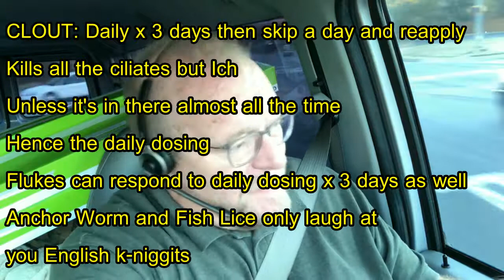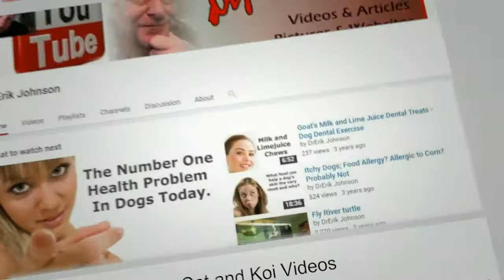Siamese Fighting fish (Betta) Health & Disease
Symptoms of Siamese Fighting Fish or Betta Diseases, and treatments presented by Dr. Erik Johnson. Signs like Ick, Fin Rot, and even fish Tuberculosis have interesting causes and attributes. As usual it all starts with proper care, which is also itemized.
Shopping Below Supports The Channel:
200 Watt Durable 78 Degree Heater